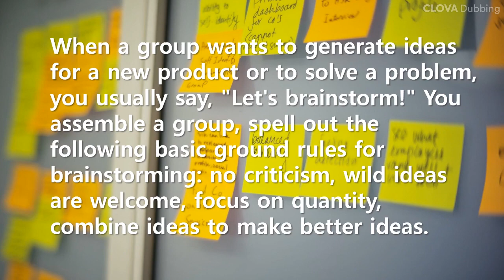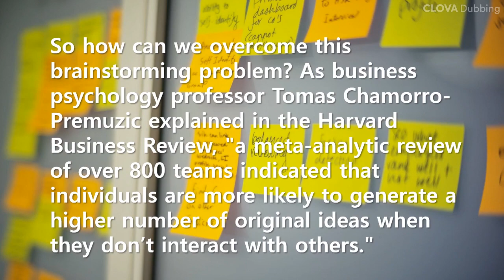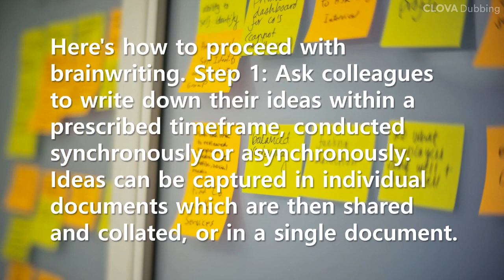Short Story: Brainstorming vs Brainwriting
With brainwriting, you create space for all ideas to be shared and heard instead of only those from the loudest or most senior people in the room. From now on, consider using brainwriting instead of brainstorming in your organization.